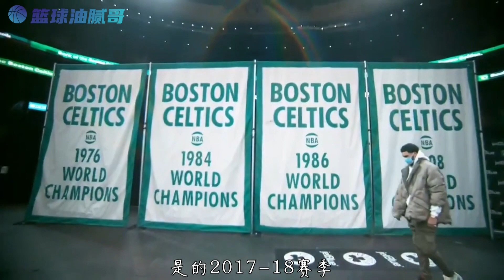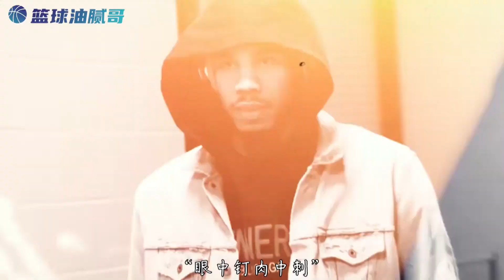老K和凯尔特人的“情投意合”，塔图姆披上绿军战袍，踏上NBA生涯